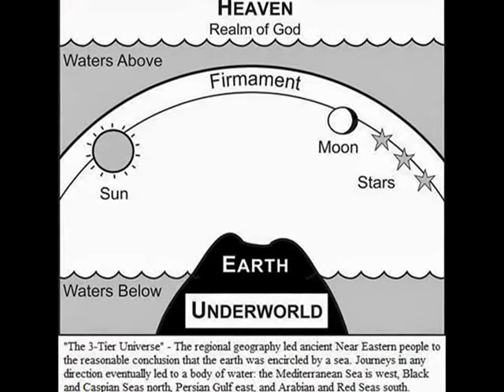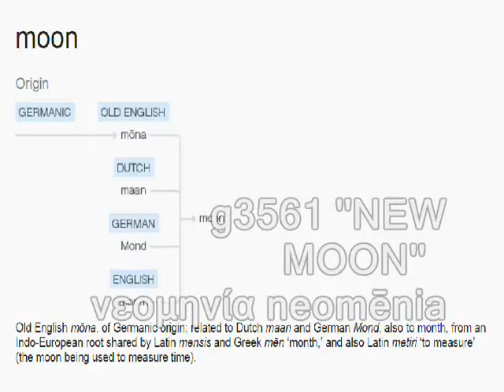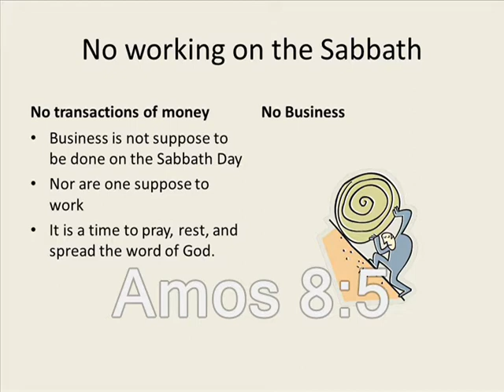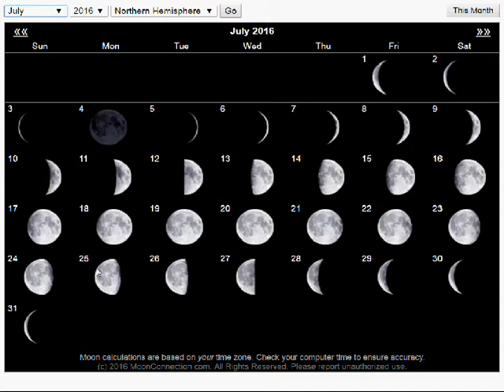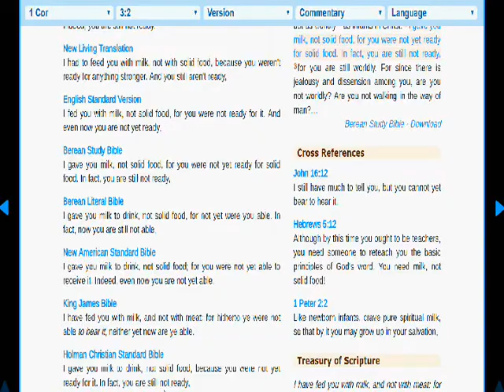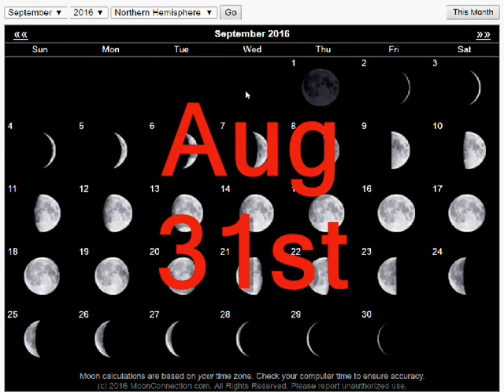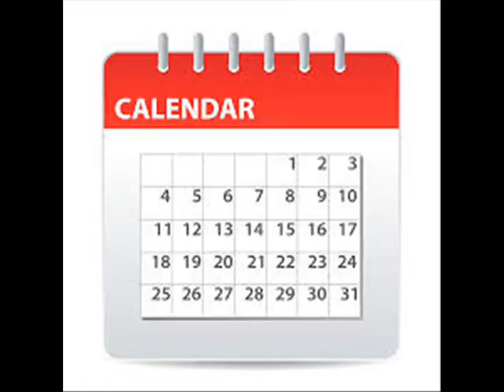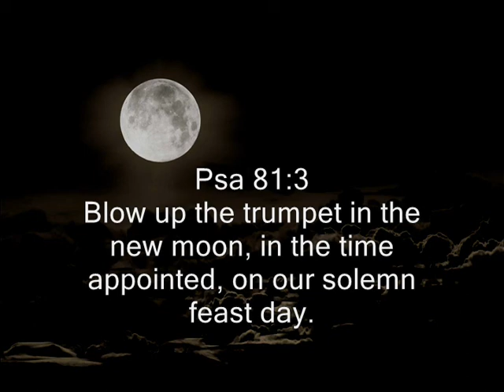S. F. I .A . Lunar Sabbath Breakdown .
Hebrew Brothers and sisters, understanding the moon  is very essential among our culture!